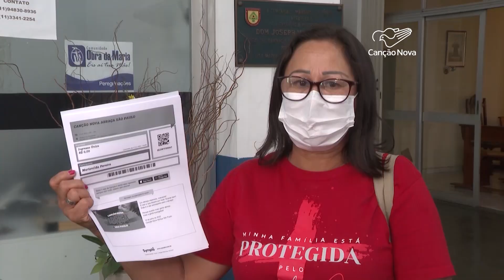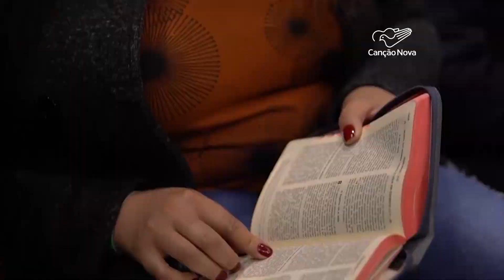Canção Nova vive a expectativa para o evento Abraça São Paulo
A maior cidade do país está em contagem regressiva para o "Canção Nova Abraça São Paulo". A expectativa é gigante e está chegando a hora de matar a saudade, afinal foram dois anos sem poder ficar juntos em razão da pandemia. O evento é domingo, 10, em São Paulo.

Imagens de Rodrigo Tedesco e arquivo